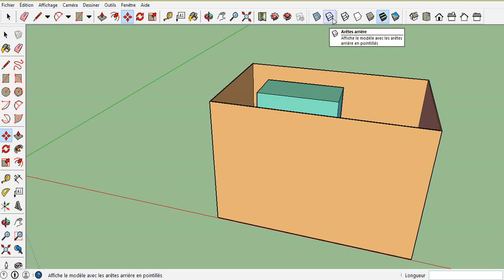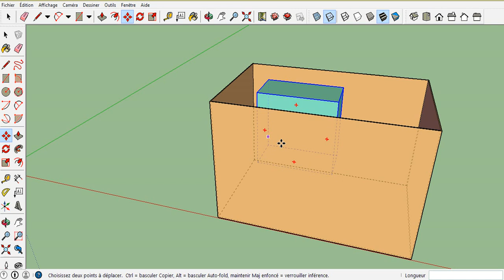Déplacements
Déplacer un prisme rectangulaire pour le placer à l'intérieur d'une boîte